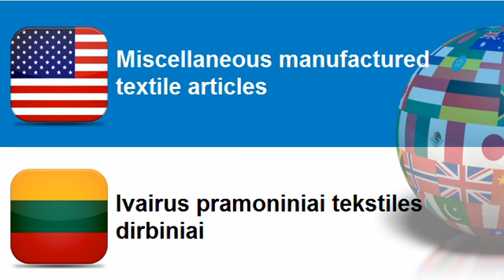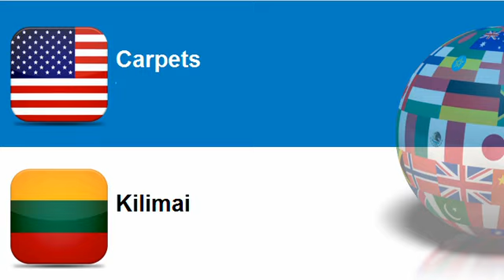Learn Lithuanian = Topic = Miscellaneous manufactured textile articles